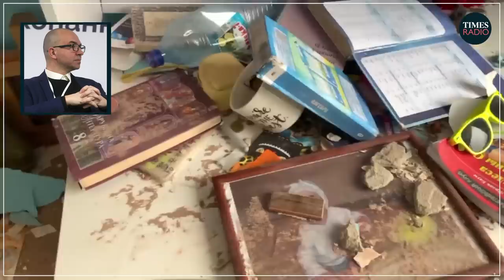Russian Generals threaten Zaporizhian power plants will either ‘be Russian or be desert’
“Ukrainians cannot respond because they're afraid of touching the nuclear power plant.”

Ukrainian philosopher Volodymyr Yermolenko tells TimesRadio that the Russian military say the Zaporizhian power plant will either “be Russian or be desert.”